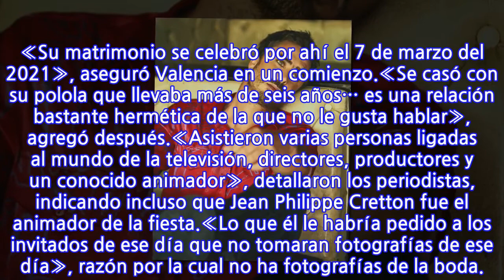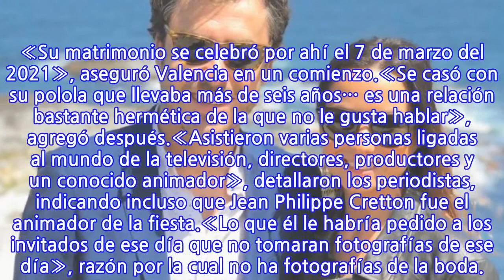Aseguran que Nicolás Oyarzún se casó en secreto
Uno de los actores más queridos del último tiempo es Nicolás Oyarzún, quien actualmente está en la pantalla de Mega, ya que interpreta a Pablo en la teleserie «Edificio Corona».El intérprete ha sido parte de otras exitosas apuestas como: «Sres. Papis»; «Isla Paraíso» y «Perdona Nuestros Pecados», entre otras. Ganando gran popularidad en Instagram donde actualmente tiene más de un millón de seguidores.Lee también: Esta es la desconocida pareja del actor Nicolás OyarzúnNicolás suele mantener su vida privada bajo perfil, sin embargo, los periodistas Hugo Valencia y Sergio Rojas, revelaron recientemente una información que era desconocida y que sorprendió a todos.Según señalaron los panelistas de televisión, Oyarzún se habría casado en secreto a comienzos de este año. «Su matrimonio se celebró por ahí el 7 de marzo del 2021», aseguró Valencia en un comienzo.«Se casó con su polola que llevaba más de seis años… es una relación bastante hermética de la que no le gusta hablar», agregó después.«Asistieron varias personas ligadas al mundo de la televisión, directores, productores y un conocido animador», detallaron los periodistas, indicando incluso que Jean Philippe Cretton fue el animador de la fiesta.«Lo que él le habría pedido a los invitados de ese día que no tomaran fotografías de ese día», razón por la cual no ha fotografías de la boda.
INFORMATION
• Source: tecache